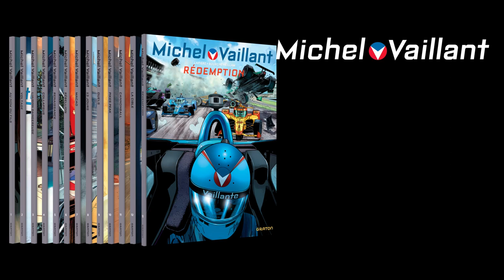Michel Vaillant - Saison 2, tome 13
Indycar Grand Prix, Floride. Elsa Tainmont, la pilote canadienne de la Team Vaillante, remplace Michel qui a abandonné la compétition pour accompagner Françoise, atteinte d'un cancer. Mais l'affaire « Sénateur Warson » va tout changer... Car Steve va reprendre le volant d'une Vaillante pour les célèbres 500 miles ! Un stratagème du FBI, qui veut obliger la tueuse qui le traque à sortir de l'ombre, d'autant que Michel et Elsa seront eux aussi de la course. Warson l'ignore, mais une terrible révélation l'attend... Un Michel Vaillant déjà historique !

➡ "Michel Vaillant - Saison 2", tome 13 – Disponible en librairie